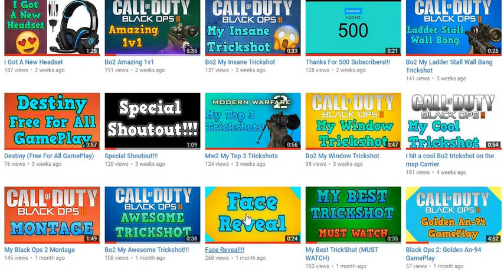Almost 300 Views On My Face Reveal Video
Make Sure To Go Watch My Face Reveal Video